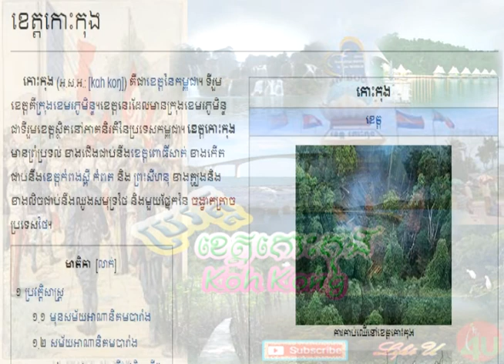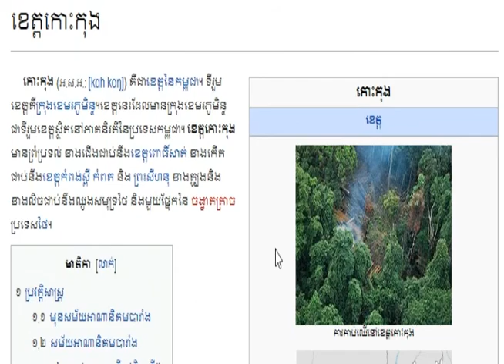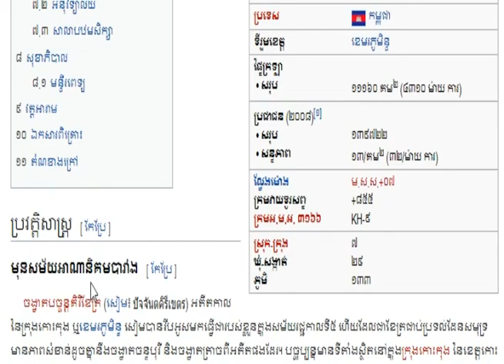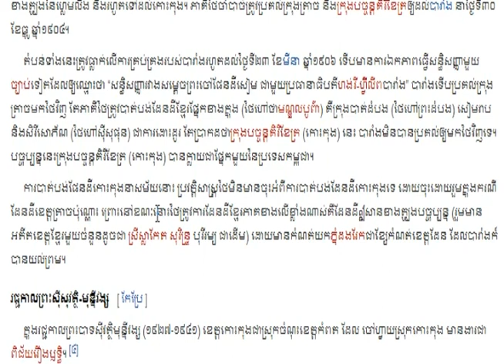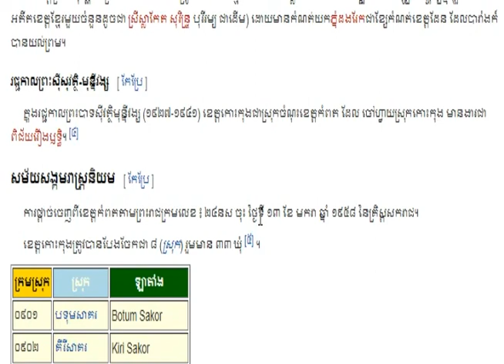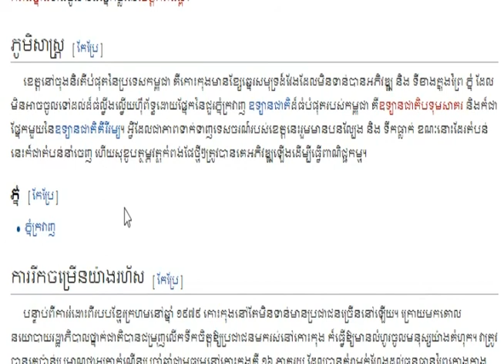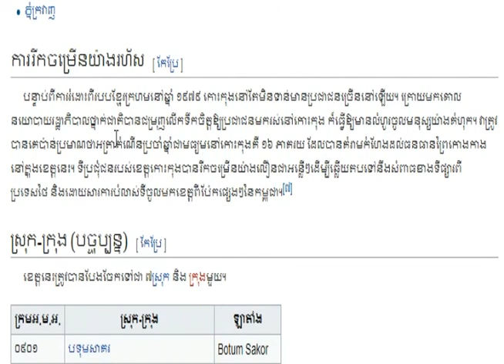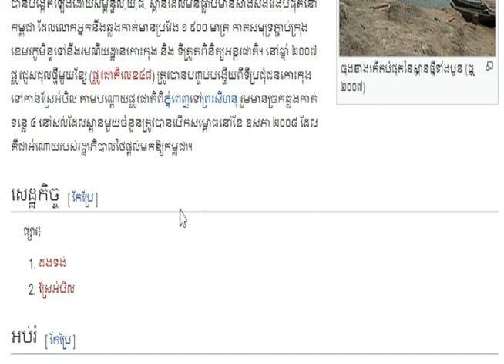ប្រវត្តិខេត្តកោះកុង History of Koh Kong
- Koh Kong ធ្លាប់នៅក្រោមការគ្រប់គ្រងរបស់សៀម តែក្រោយពីប្រទេសកម្ពុជាស្ថិតក្រោមការគ្រប់គ្រងរបស់បារាំងមក កោះកុងបានស្ថិតនៅក្រោមការគ្រប់គ្រងរបស់បារាំងវិញ។ ខេត្តកោះកុង រមនីយដ្ឋានខេត្តកោះកុង,​​ ប្រវត្តិនៃខេត្តកោះកុង, ឃុនឆាងឃុនផែន, ខេត្តចន្ទគិរីបរព៌ត,